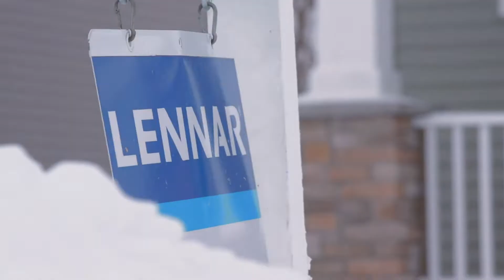FREE YEAR NYC | GET OUT OF YOUR OWN FU*KING WAY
Hello world!

This is my shot at a free year in the big apple. This would be a dream come true! Good luck to all of the applicants. I've seen so many awesome submissions!

Contest by:

Dude With Sign, and Fuck Jerry!